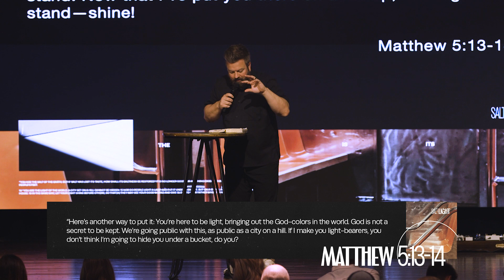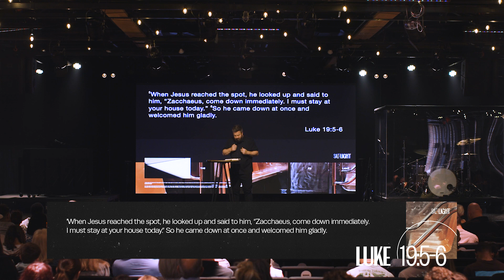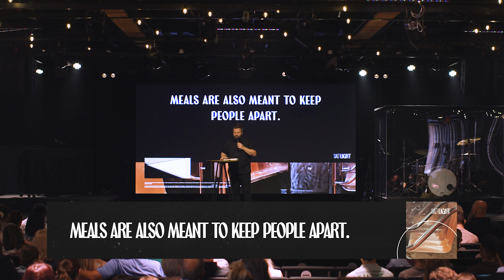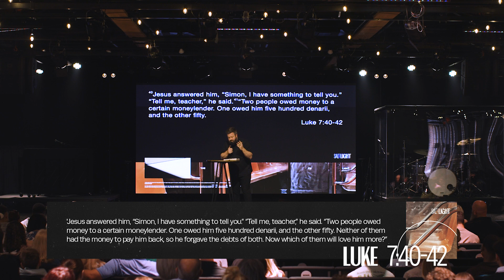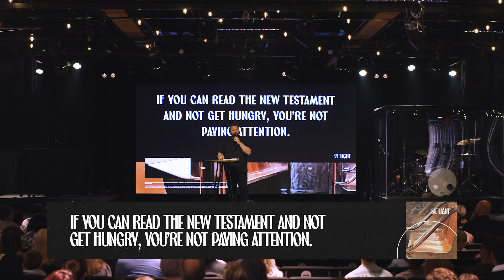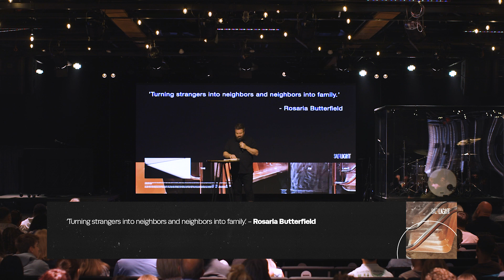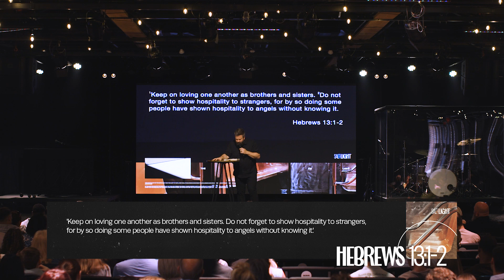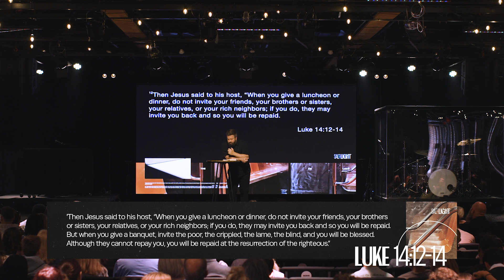Salt + Light | The Table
In the gospels, Jesus is either coming from a meal, at a meal, or heading to a meal. In this week's message, Pastor Michael Strickland unpacks what it means to have biblical hospitality!

See you Sunday at the Hollar Location at 8AM, 9:45AM, 11:30AM & 5PM or the Moretz Location at 9:45AM & 11:30AM!